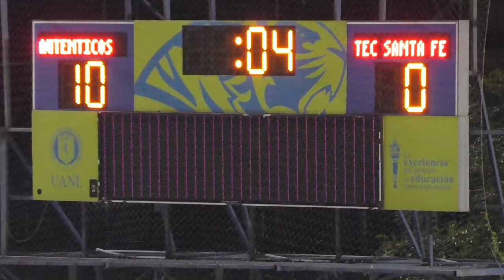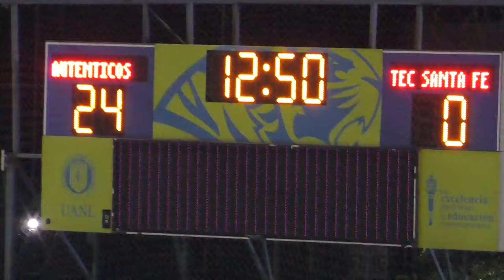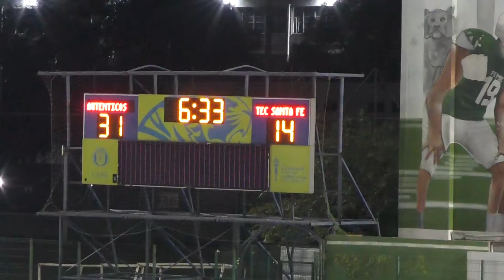AUTÉNTICOS TIGRES UANL 31 VS 14 BORREGOS CSF JUVENIL DE OTOÑO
SEMANA 4
ONEFA 2024
Conviértete en miembro de este canal para disfrutar de ventajas: